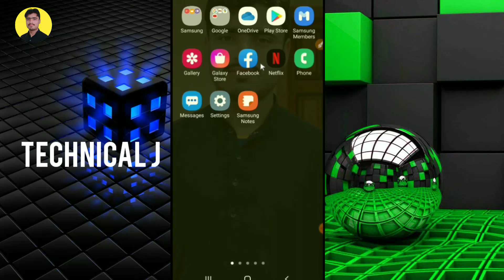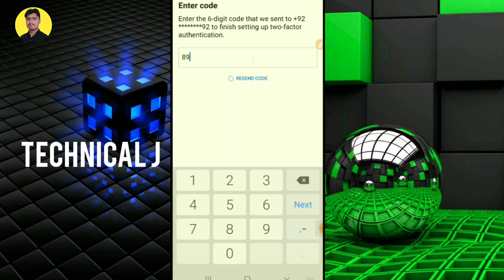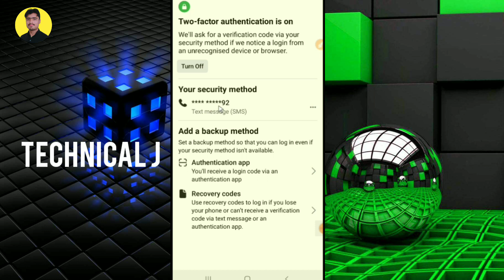How To Secure Your Facebook account From Hacking 2021 || How to secure facebook id Technical J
How to secure Facebook profile 2021

That's all I have to say. Have a good day!